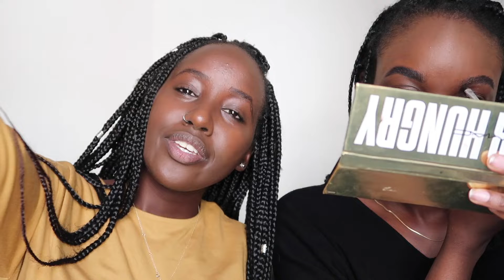Girl Talk with Hadithi za Imani and Lyne Libale :)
Watch Lyne and I discuss  colorism in Kenya, female representation in professional or media settings, toxic positivity and agency in how women choose to present themselves for themselves versus for society’s expectations. Tag your friends!!!